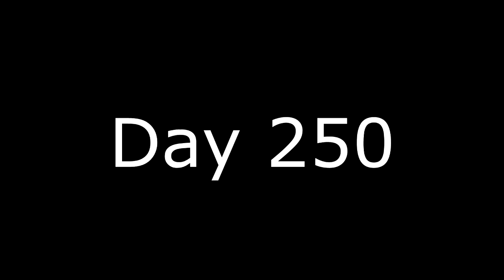Insanity settles in - Raft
Beware the ides of march they bring insanity